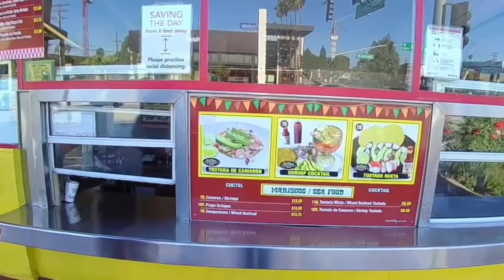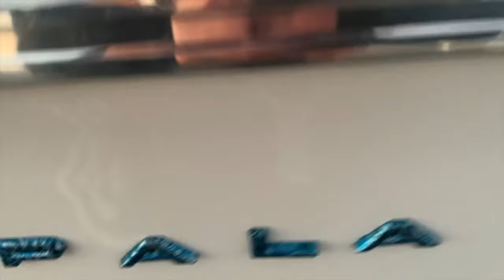Los LOWRIDERS de california ( PLATA O PLOMO el club de LOWRIDER de LONG BEACH CALIFORNIA )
Aqui les dejo un video que grabamos con Ford y nuestros amigos de Long Beach California de PLATA O PLOMO son un club de LOWRIDERS que están en diferentes ciudades de Estados Unidos y otros paces como Canada, Australia etc...
En este video podras ver un poco de la historia de los lowriders y como son hasta nuestros días.

si te gusto el video no olvides subscribirte al cana y dejar tus comentarios estaremos subiendo muchos video de el mundo de las ruedas saludos.